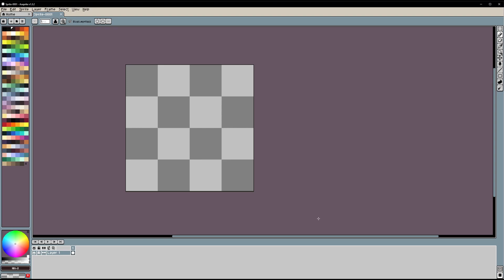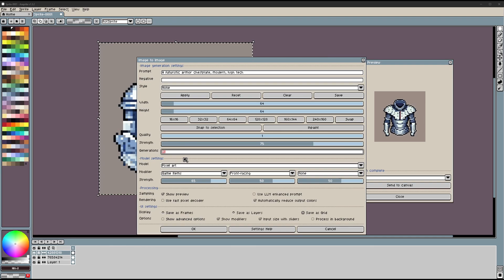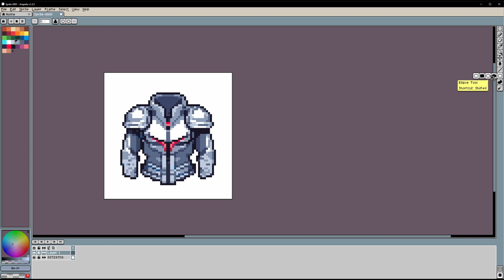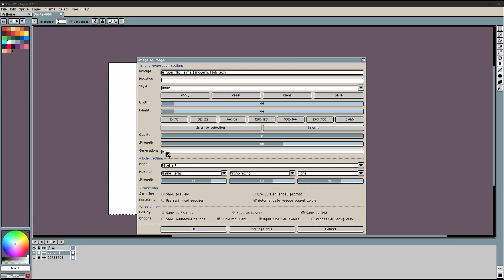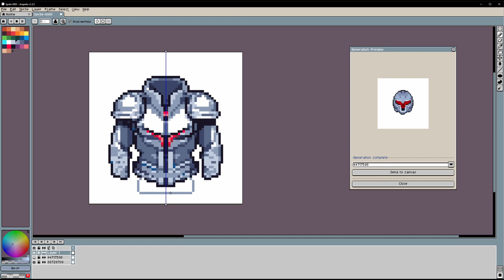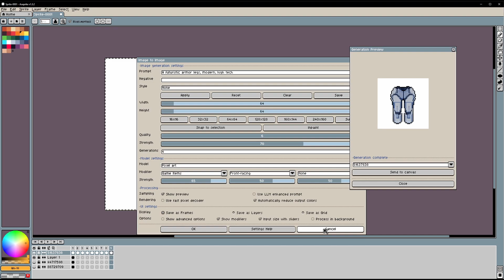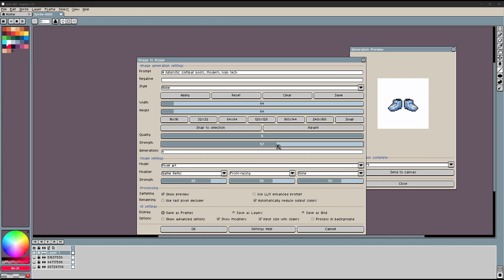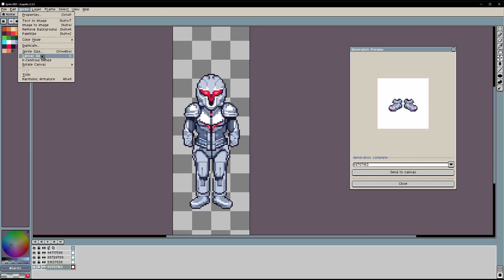Making pixel art armor items with Retro Diffusion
Retro Diffusion is an extension for Aseprite that lets you use AI image generation to create pixel art.